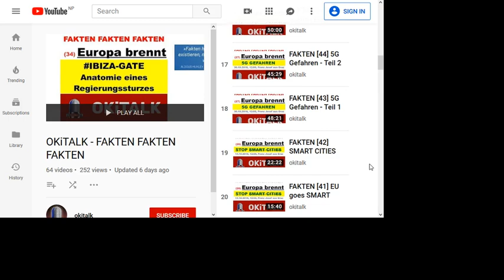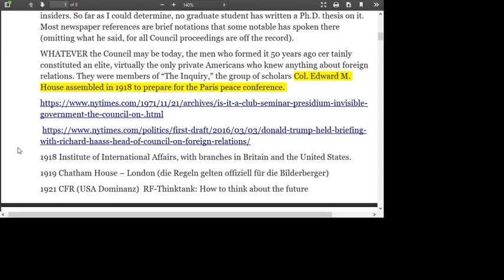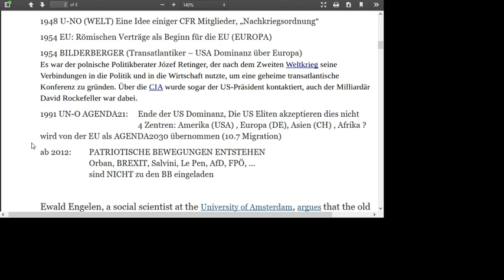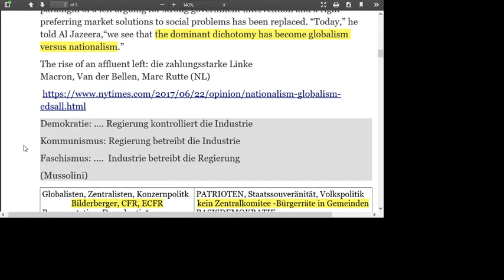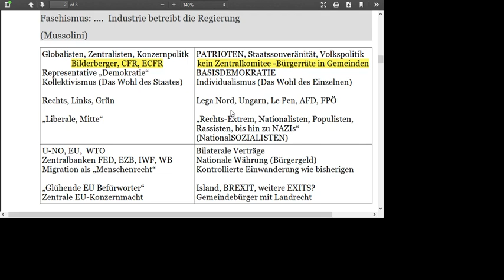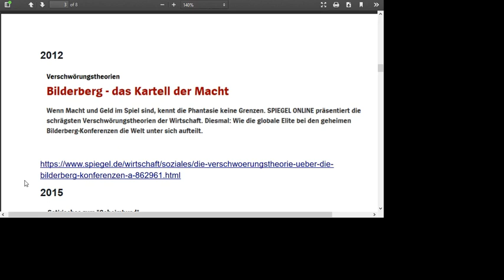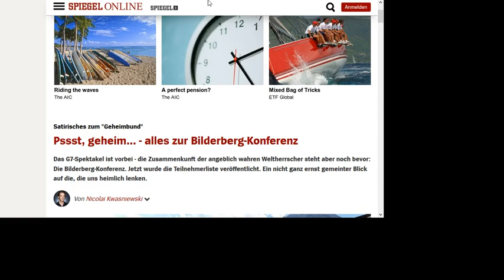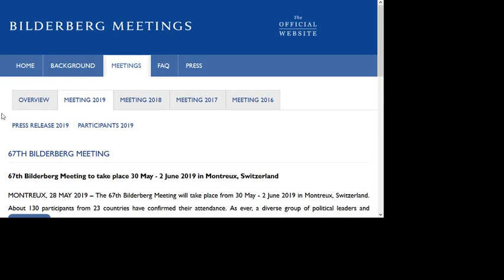Bilderberger - Geschichte OKiTALK FAKTEN 35 55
Kurze Geschichte der BILDERBERGER